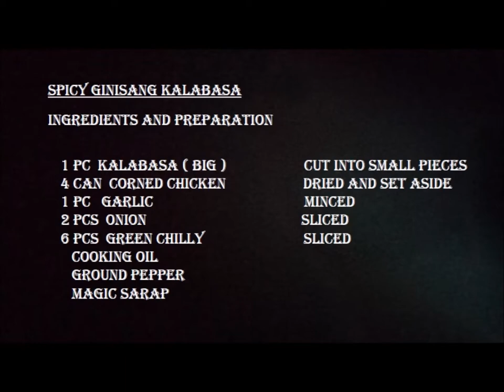2 in 1 Kalabasa Dish / Spicy Ginisang Kalabasa with Corned Chicken and Spicy Tortang Kalabasa 👌👌👌